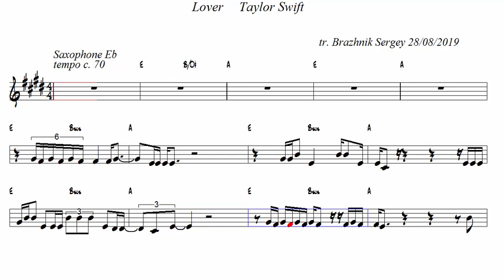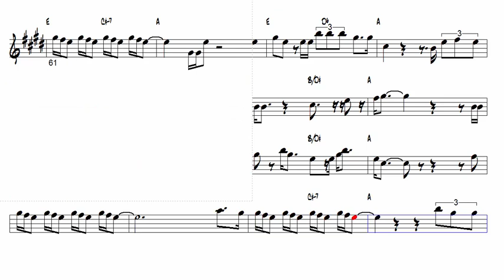Lover Taylor Swift Alto Sax